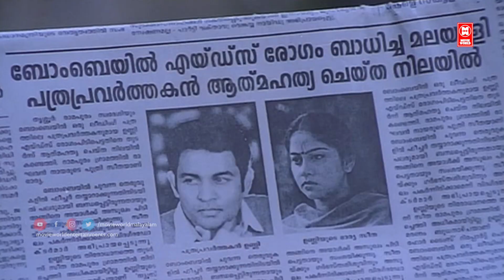"നിനക്ക് മാറാരോഗമല്ല ..!! അവൾക്ക് ഭക്ഷണം മുറിയിൽ കൊടുത്താൽ മതി | Malayalam Movie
Kattuvannuvilichapol
Director    : B. Sasidaranpilla
Writer       : B. Sasidaranpilla(story, screenplay, dialogue)
Stars        : Harisree Asokan | T.V. Chandran | Chippy

|| ANTI-PIRACY WARNING ||

*COPYRIGHT PROTECTED*